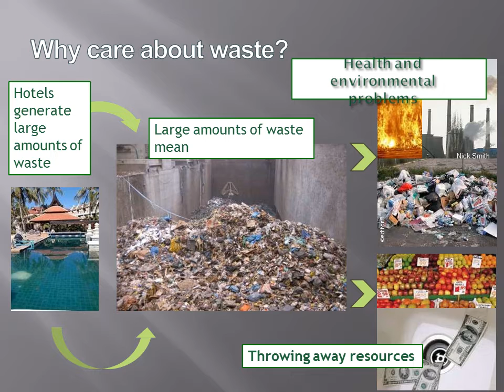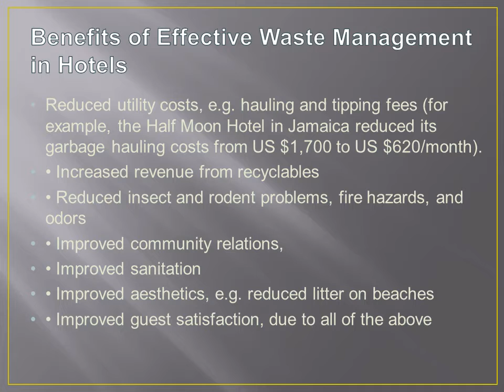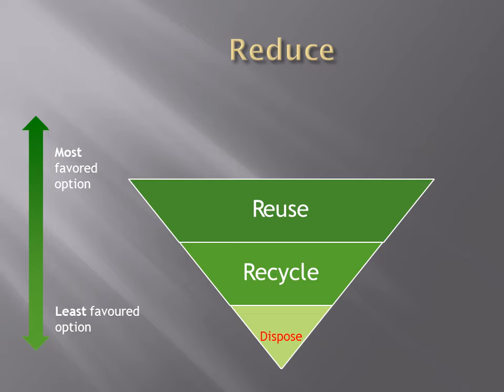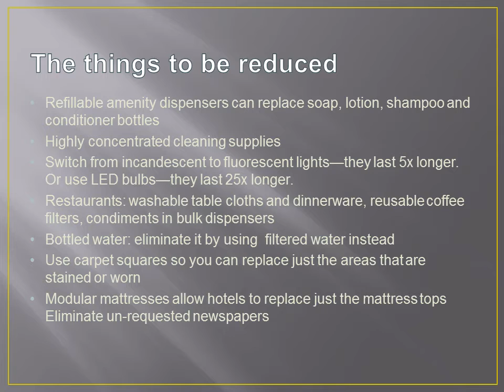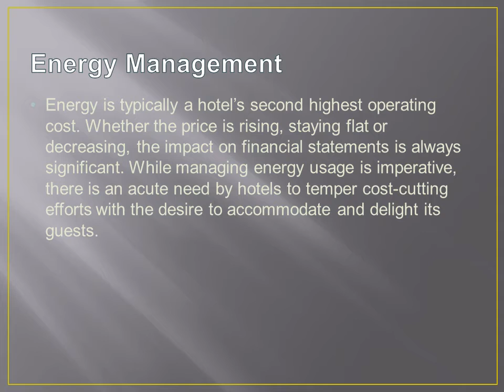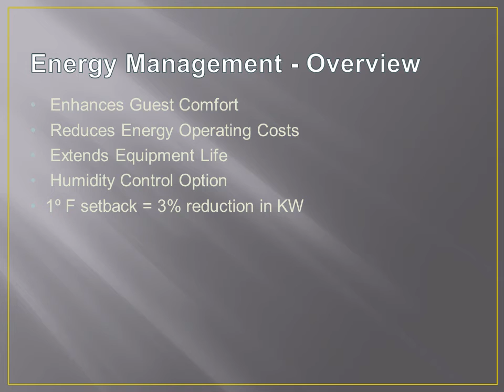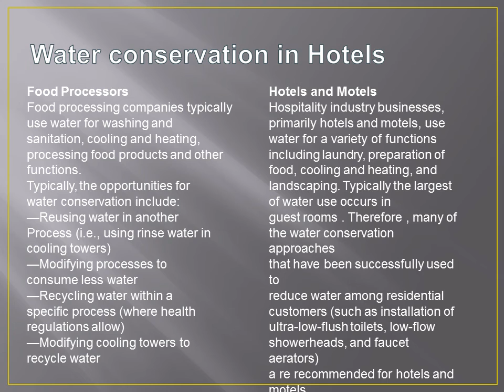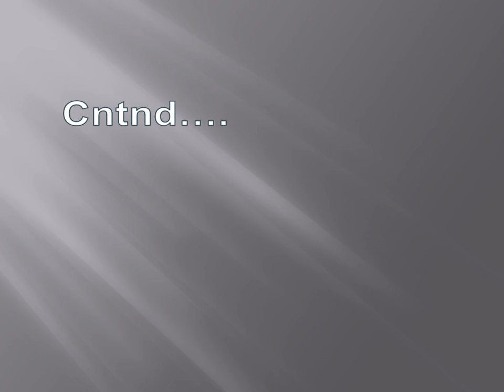KCL IMT , Jalandhar Engineering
HMCT - Hotel Management

Hotel engineering

Waste Management
By Mr. Arashdeep Singh